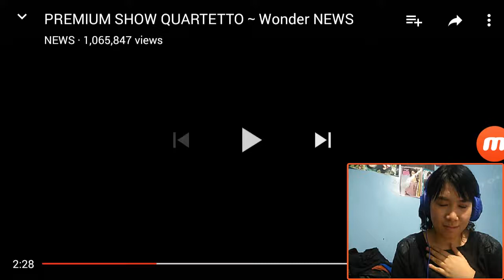Singer with Autism reacts NEWS' performance at Shounen Premium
My first reaction video reacting my favorite NEWS performance for Shounen Premium 😇😇😇 Credits to NEWS for the video of the whole Shounen performance!! :)

Performed their medley from their album "Quartetto" consists of an Interlude/Quartetto and Wonder.

Enjoy the Fire busting performance of this wonderful Jpop boyband NEWS!

Videos used: Hana To NEWS' posted video of Shounen Premium

Equipment used: ZTE Z970
Video editor: Mobizen

Hello friends! I'm Vell Baria. A proud Youtuber with autism who loves to inspire people with my God-gifted talents through advocacy in the autism awareness as my long life mission.

Are you new to my channel? If so, here's what you need to know -- I like to share my journey as a proud person with autism through story sharing, evangelizing via devotion and reflection, singing songs in relation to my experience as a person with autism (PWA), I also love to appreciate things that my idols and inspirational people shared to the community. To get me motivated, I use this channel to explore autism, music appreciation, and talent appreciation, to help you inspired throughout the day.